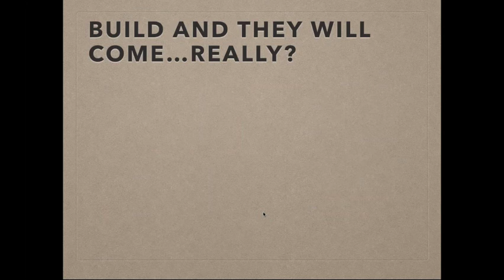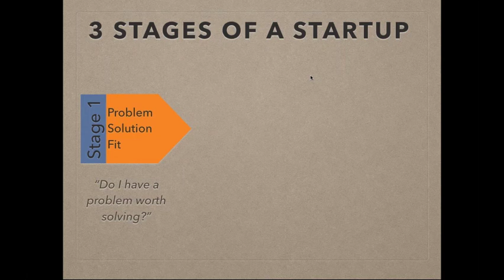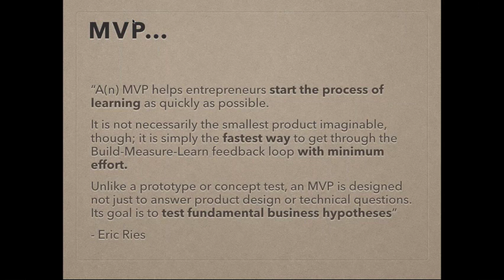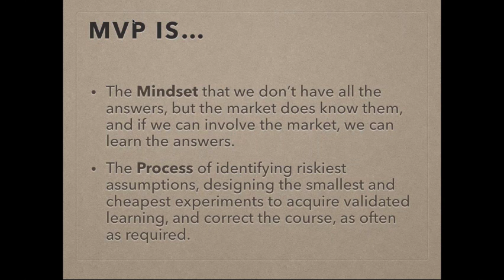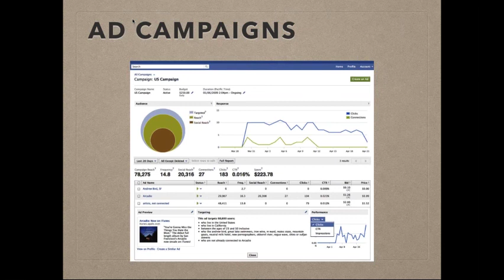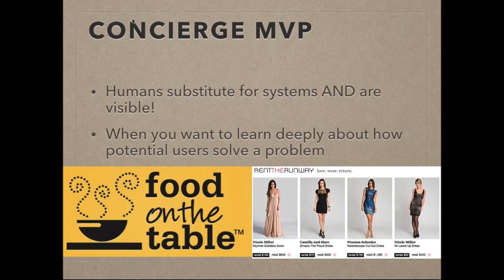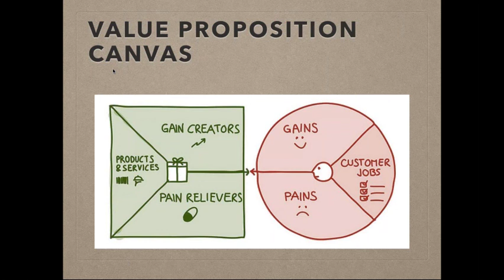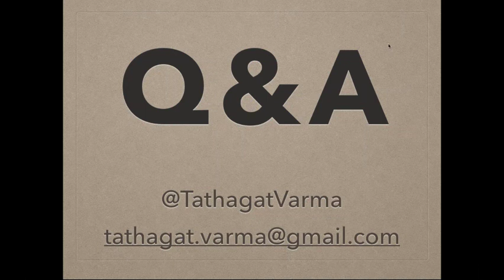052617 Testing Your MVP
In an increasingly hypothesis-driven product development world, experimenting with Minimum Viable Products (MVPs) is considered as a pragmatic approach towards building the eventual "1.0" product. MVPs allow the team to systematically validate its key hypotheses, and create a basis for making critical product decisions based on evidence from the field. In this webinar, we shall examine the theory behind testing your MVP and describe a few of the popular testing methods. We shall also consider real-life examples to illustrate the point.